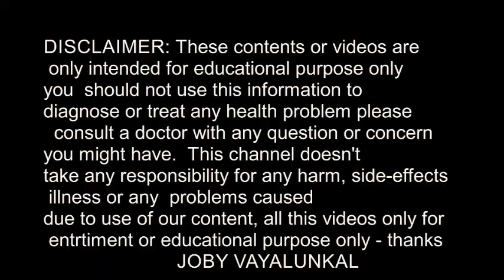I APPLIED COLGATE TOOTHPASTE &BANANA ON MY FACE, മുഖംവെളുക്കാന്‍ COLGATE ഉം BANANA യും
I APPLIED COLGATE TOOTHPASTE &BANANA ON MY FACE, മുഖംവെളുക്കാന്‍ COLGATE ഉം BANANA യും || ||JOBY VAYALUNKAL-YOUTUBE- 1 -YOUTUBE 2 WEBSITE- Download